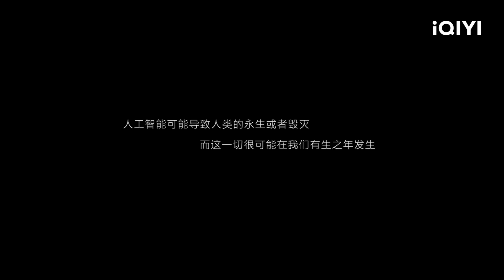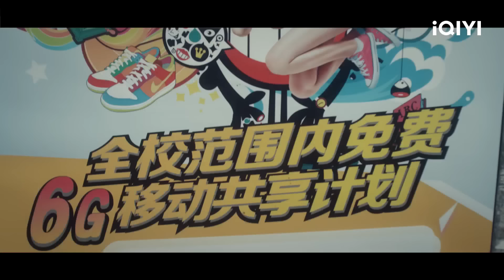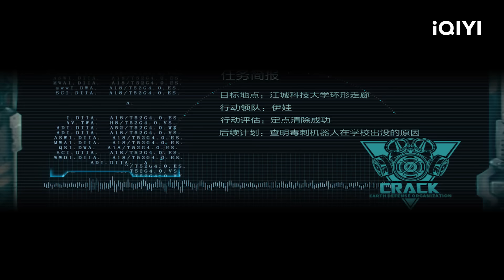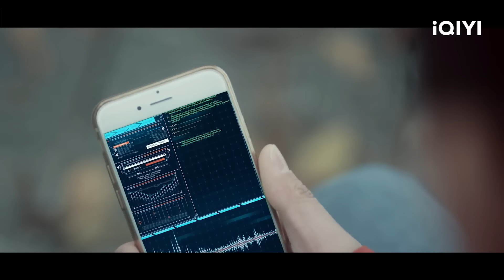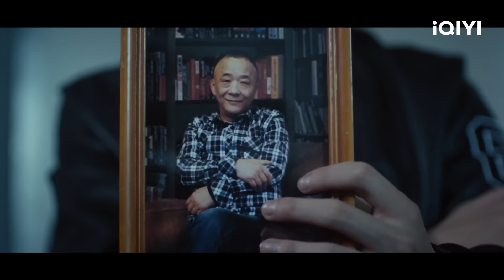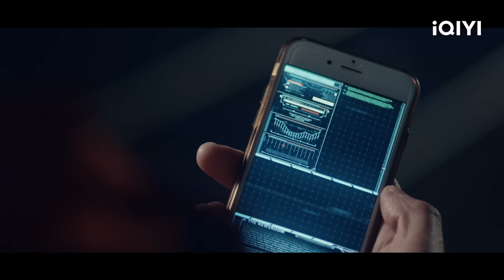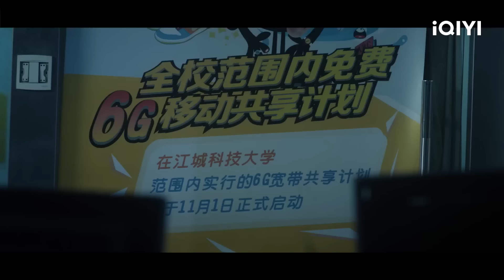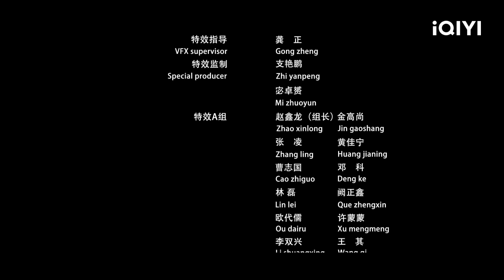【Multi Sub】《全金属裂痕》Full Metal Duel 神秘怪物来袭 校园生死战全记录【科幻 悬疑 | 李易霖 徐荷媛 | iQIYI大电影-欢迎订阅】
🔔科幻悬疑电影🔔 校园防卫队出击

【内容简介】
大四技术宅男李易霖因发明智能软件“黎子”无意间陷入被神秘怪物追杀的境地，甚至连仰慕已久的女孩kimi都假信约会来刺杀他。整个学校在晚上似乎会陷入一种怪异的氛围，校长也未能幸免。李易霖决定追查到底，他发现那个怪物不是来自地球，而大学城里潜藏了许多秘密。为了拯救女神，也为了解决校园，他联合损友李秦凯、同学郑坤组成了一支校园防卫队，在伊娃的帮助下与怪物杀手决一死战。